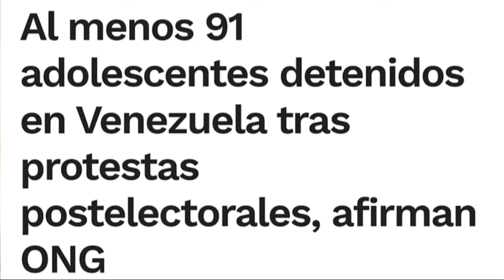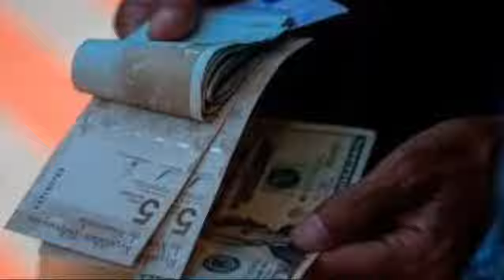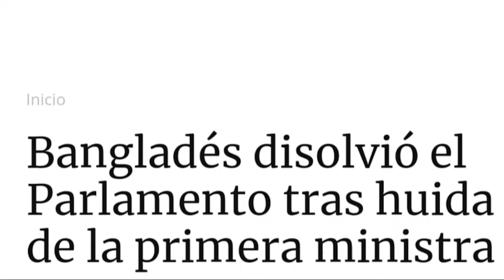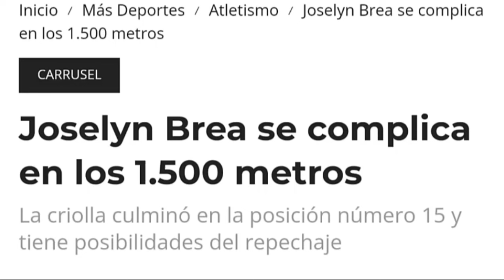Represión en Venezuela afecta a los más jóvenes | Lo Que Está Pasando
🚨 LO QUE ESTÁ PASANDO en somostuvoz

🎙️ El más completo resumen informativo

🚫 UE pide a Maduro cesar persecución

📈 Hay rebote de inflación en Venezuela

📋 Empresarios solicitan verifcar las actas